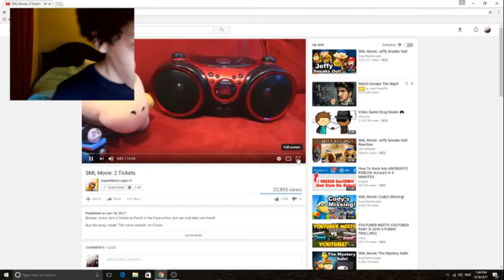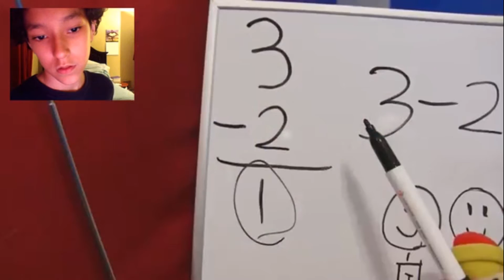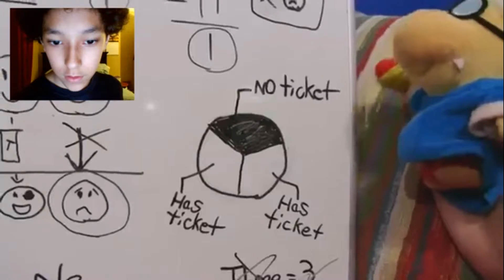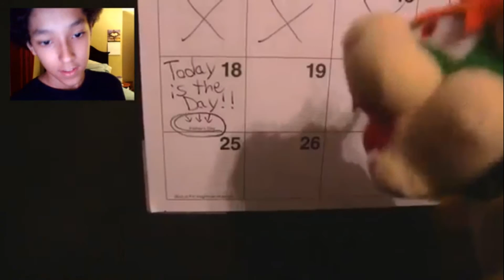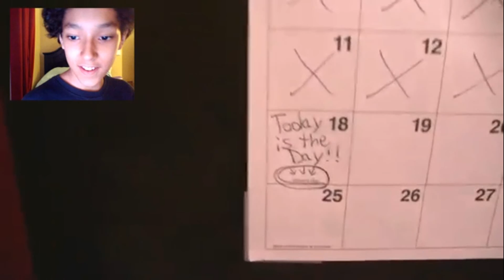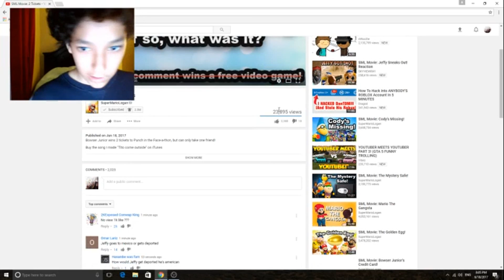JUNIOR GOT BEAT UP!!|REACTIONS SML MOVIE 2 TICKETS